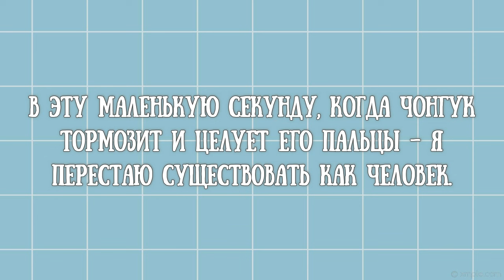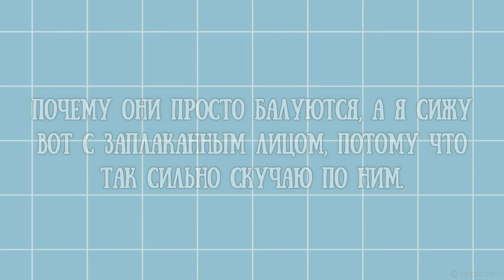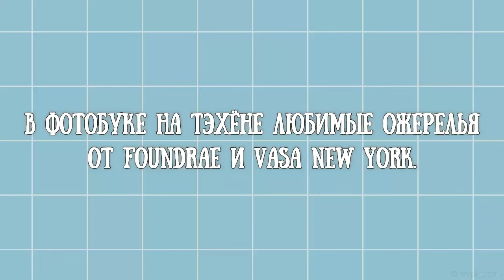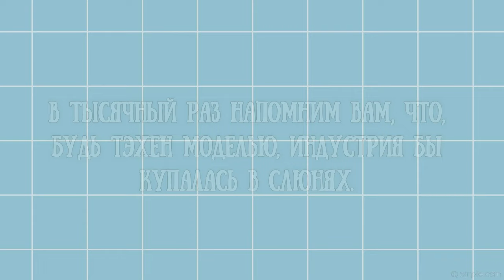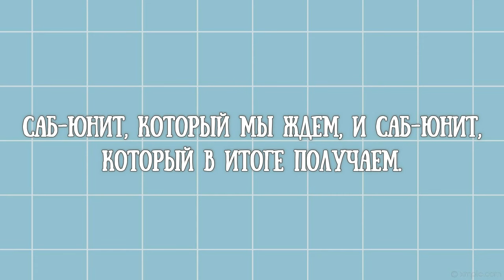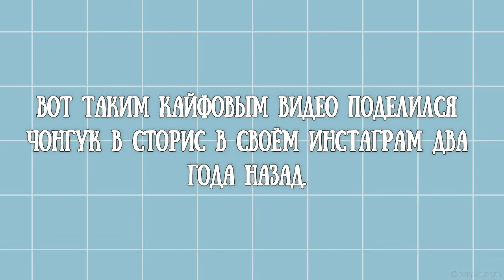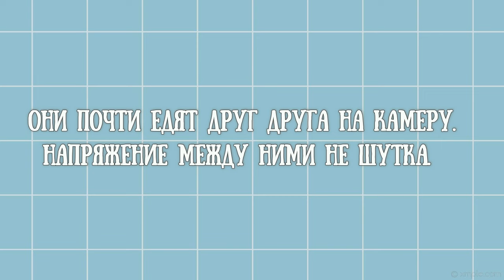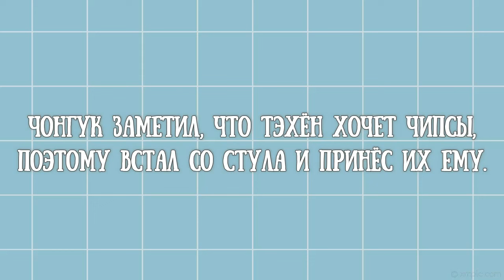TAEKOOK / TOP 10 Underrated moments, between Jungkook and Taehyung / Part 305 (VKOOK BTS)